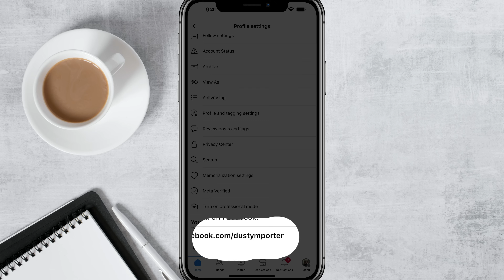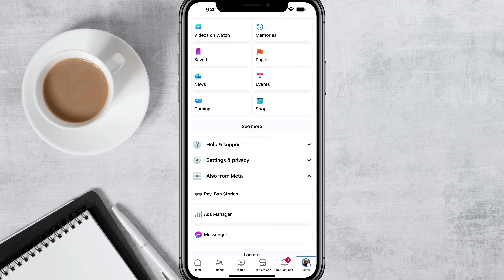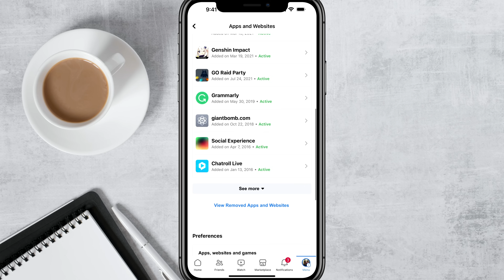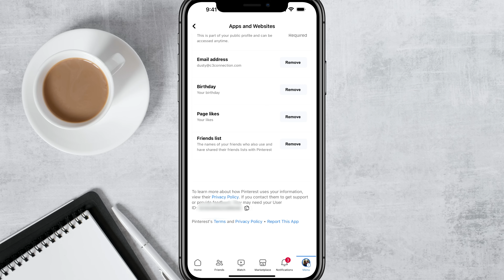How To Find Your Facebook User ID and Username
In this video, I will show you how to find your Facebook user ID and username. Your user ID is a unique number that identifies your account, while your username is the web address that people can use to find your profile. I will show you how to find your user ID and username on both the desktop and mobile versions of Facebook.